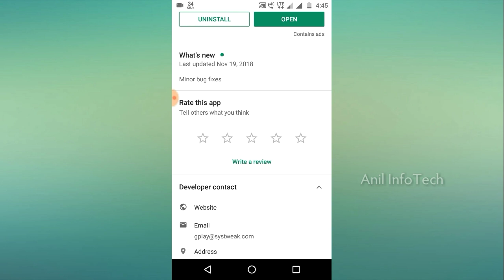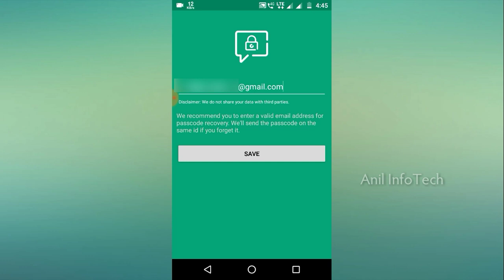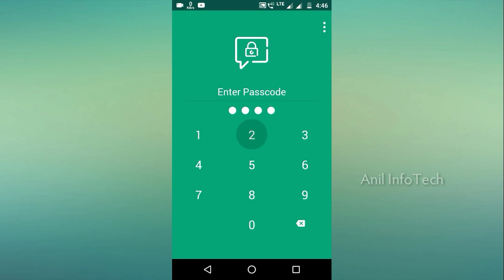whatsapp chat lock in kannada| how to lock whatsapp chat in kannada| mobile tricks kannada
how to set lock to whatsapp chat in kannada